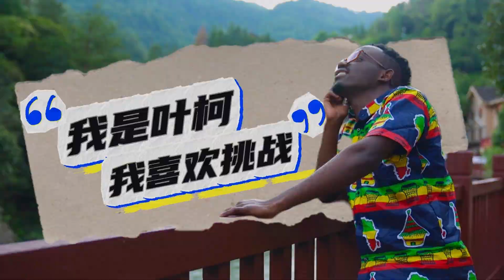“汉语桥”选手叶柯与他的中文故事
自言自语6级？心里话8级？点开视频，看“汉语桥”选手叶柯与他的中文故事。汉语桥